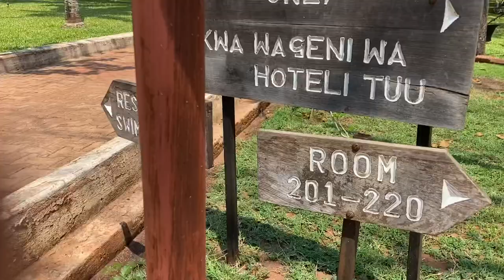Trip to Tanzania episode 1 (Kigoma)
Amazing trip to Kigoma in Tanzania with amazing view of one of the world lagest lakes, lake Tanganyika. Look deep into the nature and then you will understand better

Some view from hilltop hotel